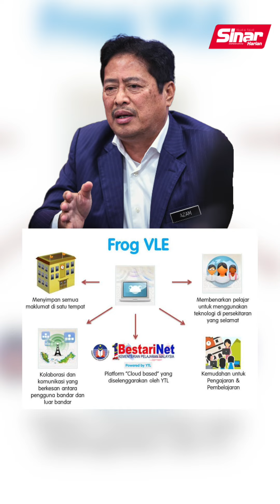1BestariNet: SPRM teliti pembekalan data di 8,000 sekolah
BULETIN TIKTOK 25 SEPTEMBER 2024

Suruhanjaya Pencegahan Rasuah Malaysia (SPRM) memberi penekanan siasatan terhadap aspek pembekalan data internet dan mutu perkhidmatan berhubung kes 1BestariNet.

Ketua Pesuruhjaya SPRM, Tan Sri Azam Baki berkata, siasatan dijalankan akan melihat kepada pembekalan data terhadap 8,000 sekolah di seluruh negara mengikut spesifikasi kontrak yang telah ditetapkan atau sebaliknya.

Muzik: Theater of Delays - Black Sea - No Drums Version dari bendsound.com